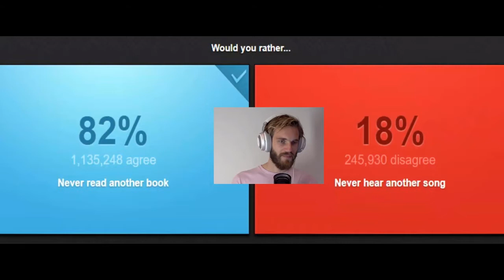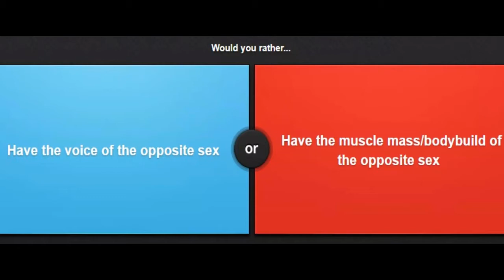would you rather || 👌 1 minute of quality 10/10 content 👌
yup, i've gotten this low
i upload half of my content now.
jking.

in all seriousness tho, haven't uploaded nothin in a while
and my computer continued to crash when i made this so i'm just dropping a little something something before i can upload again.

might do some new channel highlights videos since i said the new ones won't be 1000minutes long like my first one i did before youtube editor got thanos'd

i found some really weird funny moments that aren't really that memorable in the videos they were in but still halarious.